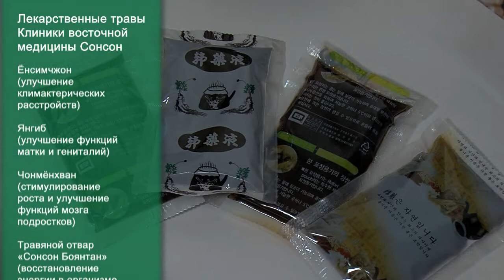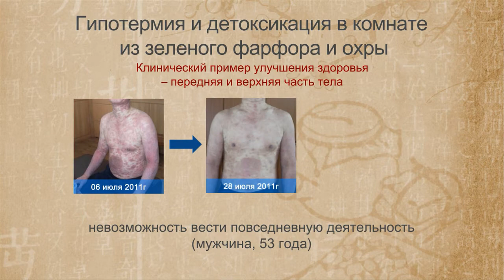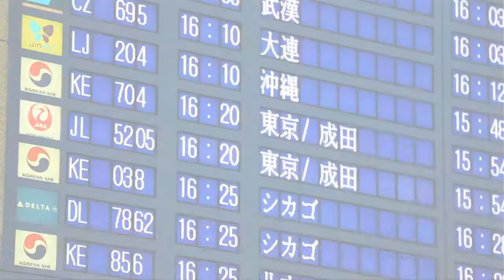SungSung Korean medicine clinic _IMTF_Russian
SungSung Korean medicine clinic